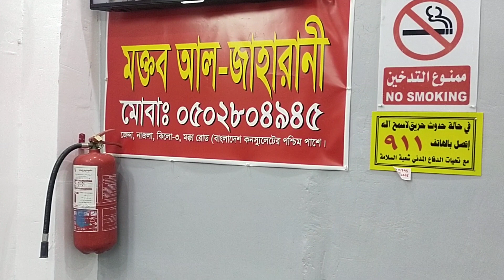আমাদের অফিসের ঠিকানা এবং কি কাজ হয় বিস্তারিত জানুন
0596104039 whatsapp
✅আমাদের সেবা সমূহ ✅
✅✅আকামার ডাটাবেস আপডেট
আকামা তাহদিস বাইয়ানাত
অনলাইন মেডিকেল
যে কোন ভিসা বিক্রি করা হয়
✅জাওাযাতের কাজ
তাজদিদ আকামা - এসদার আকামা - নকল কফালা - তাদিল মেহনা  - ছুটি -
নকল মালুমাত - পিন্ট আকামা - পাসপোর্ট মালুমাত বা মেয়াদি বিদ্ধি
আকমা নম্বার বাহির করা -
ছুটি থেকে না আসলে নাম কাটা
জাওাযাত পিন্ট - মতলুব পিন্ট
জাওাযাতের সকল কাজ করা হয়
হুরুফ খুরুজ নেহেয়া

✅মোক্তবা আমল
মোয়াচ্ছা খোলা
ভিসা বাহির কার
মোক্তবা আমলে আপনার মোয়চ্ছা কোন সমস্য থাকলে সমাধান করা
তাহদিস মোক্তবা আমল আকামা
মোক্তবা আমলের সকল কাজ করা হয়

✅তামিন করা
মোয়াচ্ছা সৌদি ডুকানো
তামিন শাসা
ছোট মোয়াচ্ছা সৌদি ডুকানো
তামিনাতের কোন সমস্যা থাকলে সমাধান

✅সিজিল তিজারি রেনু
নতুন সিজিল তৌরি করা
সিজিল কেন্সল করা
সিজিল ট্রান্সফার

✅আমেল মঞ্জিল বা ছায়েখ খাছ ভিসা তোলা

✅অনলাইন মেডিকেল
✅পান্নি মেহনার শাহদা করা

✅জেয়ারা
জেয়ারা ভিসা বাহির করা
জেয়ারা ভিসার মেয়াদ বাড়ানো
জেয়ারা তামিন
জেয়ার ভিসার গুরফা

✅গোরপা তিজারির যে কোন কাজ করা
       ভিসা ওকালা করা
       ভিস কেন্সেল করে নতুন ওকালা
        কফিল লেটার
       বেতনের পেপার- তারিফ রাতিব

সৌদি আরবের যাবতিয় কাজ করে থাকি

✅আমাদের সেবা সমূহ ✅
✅✅আকামার ডাটাবেস আপডেট
আকামা তাহদিস বাইয়ানাত
অনলাইন মেডিকেল
✅জাওাযাতের কাজ
হুরুফ খুরুজ নেহেয়া

✅মোক্তবা আমল
মোয়াচ্ছা খোলা
ভিসা বাহির কার

✅তামিন করা
মোয়াচ্ছা সৌদি ডুকানো
তামিন শাসা

✅সিজিল তিজারি রেনু
সিজিল কেন্সল করা
সিজিল ট্রান্সফার

✅জেয়ারা
জেয়ারা তামিন
জেয়ার ভিসার গুরফা